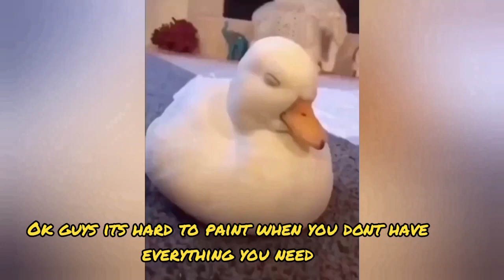renovation of my painting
DiesebelRejuso instagram
ysangrejuso fb
diesebelArtsAndPaintingLandscape fb page